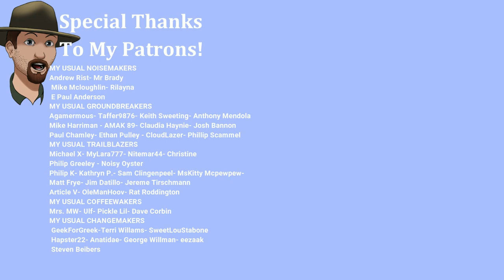Looting the Plane Crash!- Long Dark Interloper S6E78